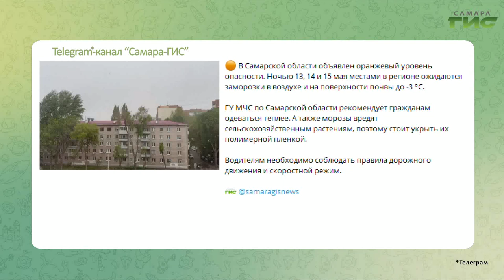В Самаре продолжается подключение соцобъектов к отоплению